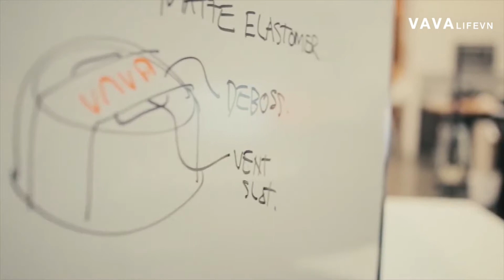Camera hành trình VAVA gặp lỗi - đây là nguyên nhân và cách khắc phục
NỘI DUNG:
01 | 1:06 | Đèn LED và cách đọc vấn đề
03 | 3:12 | Nút Snapshot không chụp được
04 | 3:36 | Micro SD Card too Slow
05 | 4:02 | Unsupported SD card format, please insert a U3 SD card
06 | 4:58 | Không tìm thấy Wifi VAVA
07 | 5:57 | Đơn vị tốc độ hiển thị mph chứ không phải km/h
08 | 6:20 | Gắn cam để không bị rơi
Facebook cá nhân ( Lê Huy Vinh)
• Kết nối với chúng tôi:
Miền Bắc
• Mạng xã hội:
KATA VINA CO., LTD...

- NHÀ SẢN XUẤT THẢM LÓT SÀN Ô TÔ HÀNG ĐẦU VIỆT NAM
- NHÀ NHẬP KHẨU ĐỘC QUYỀN: VAVA DASH CAM, FOBO TIRE TPMS, GOODYEAR ACCESSORIES.